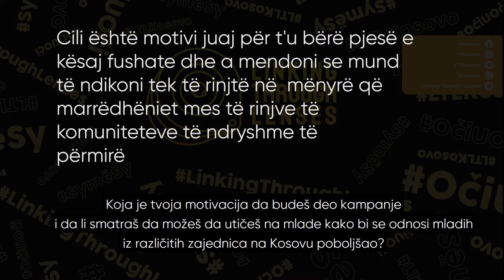Pranvera Selimi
Meet LTL influencers!